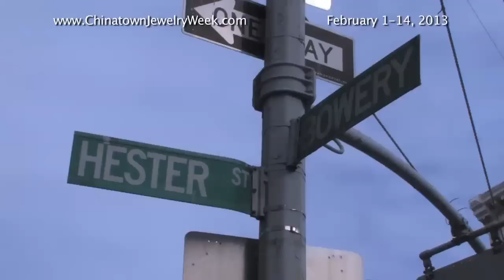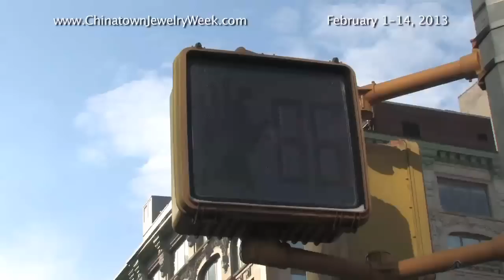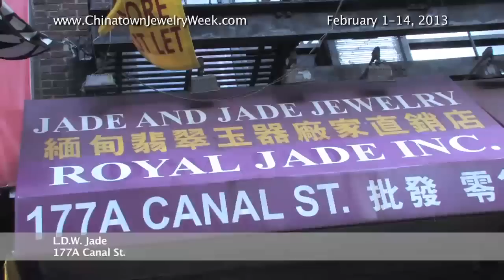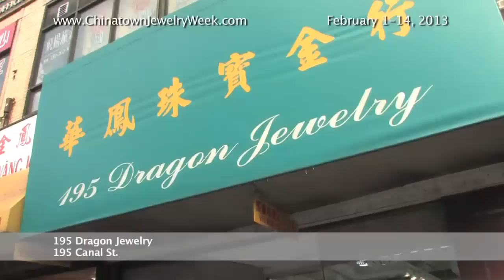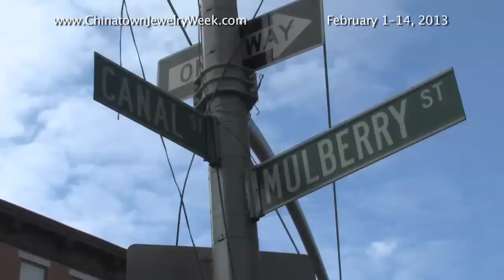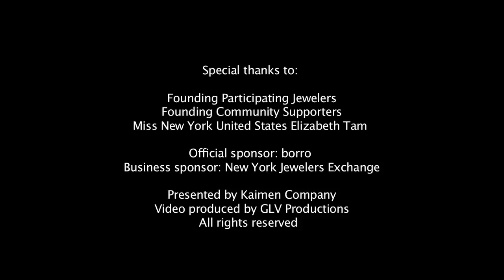2013 Chinatown Jewelry Week Spokesmodel: Miss New York United States Elizabeth Tam